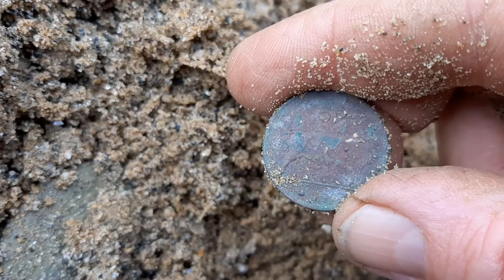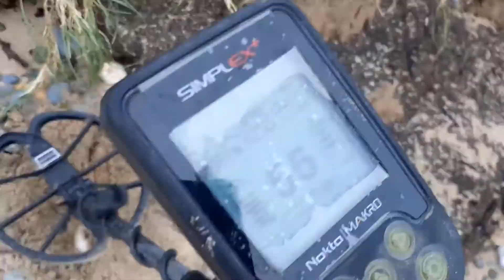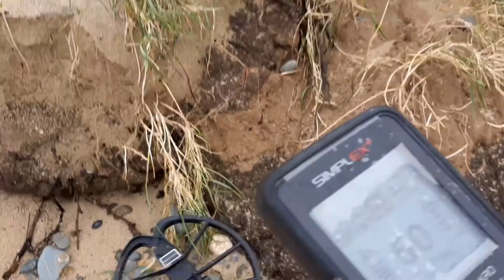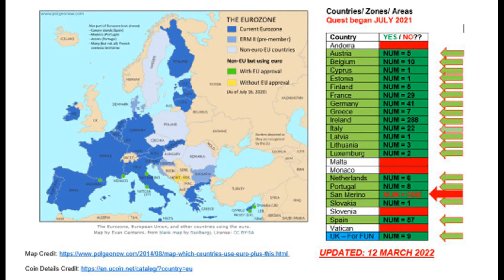Expect the Unexpected - Coins Galore... even a New Euro Countries Coin Map Find!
Hi Folk!

So... I've been eyeing the long beach for a few days now. Seemed to me the storm surges have moved loads of sand - so, I wondered, would there be any interesting finds? Well, as they say in the classics... expect the unexpected! Coins galore... and even a new Euro countries coin map find!

The fun was endless... I'm itching to get back there before the sand gets deposited again!

Vossie